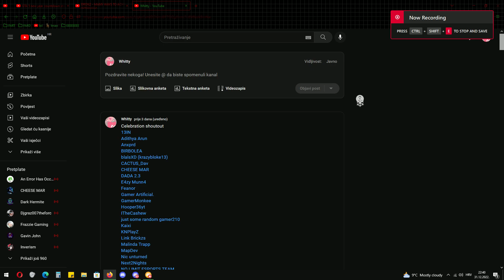When 2022 ends (GONE NUTS)